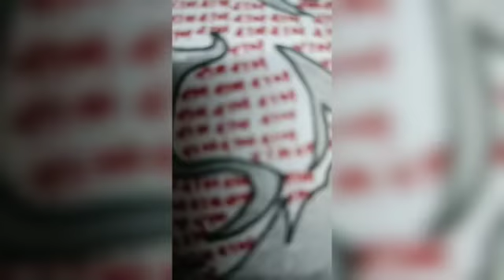A creative & inspiring drawing of lord Hanumanji | mandala art | Vaibhav art with heart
A creative & inspiring drawing of lord Hanumanji | oil pastel colour painting | mandala art | Vaibhav art with heart

New Video its a drawing of lord Hanumanji | Mandala art Design Video | Vaibhav art with heart

In this video I show you how to draw drawing of lord Hanumanji step by step for beginners.